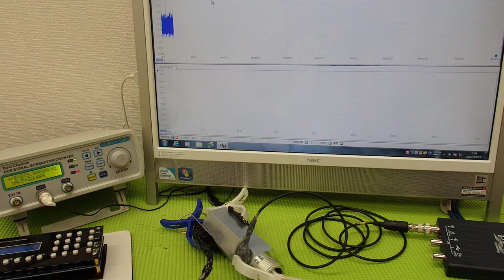‹メガヘルツ›の超音波発振制御技術 ultrasonic-labo